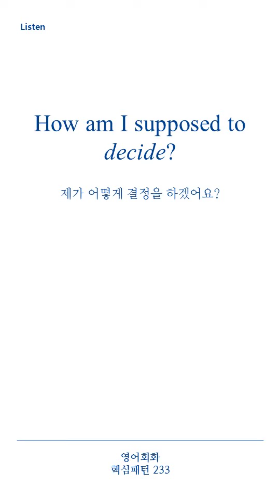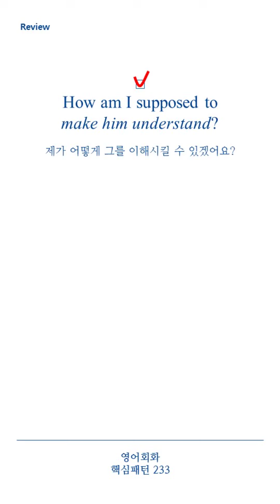[영어회화 핵심패턴 233] Pattern 153 How am I supposed to ~?